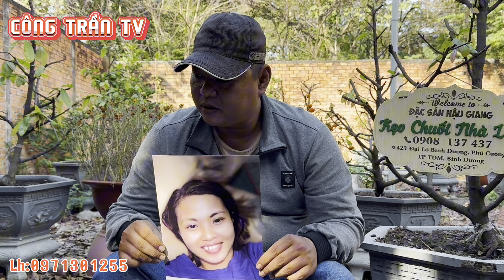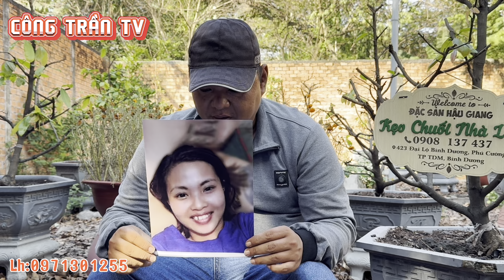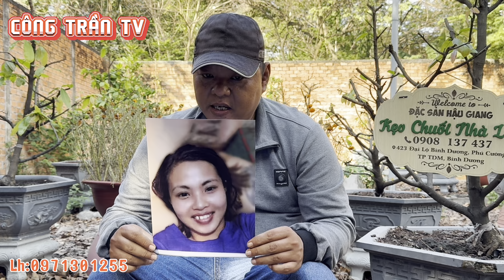❌️Chuyện Lạ Đời Chồng Rất Tốt " Vợ Ôm Con Tháo Chạy Nửa Đêm " Đâu Là Sự Thật..